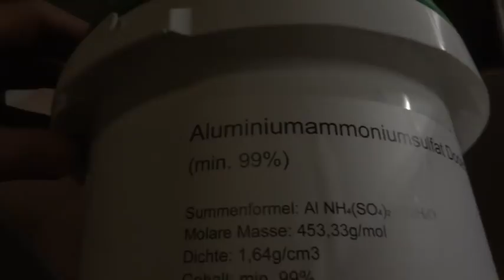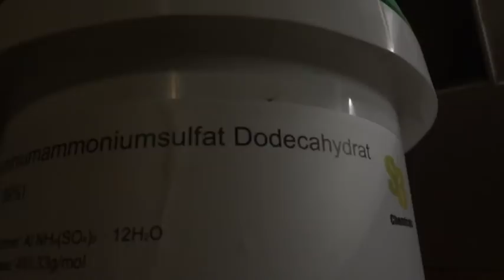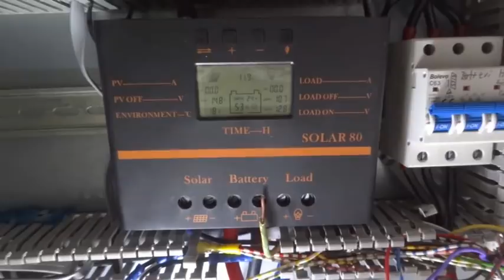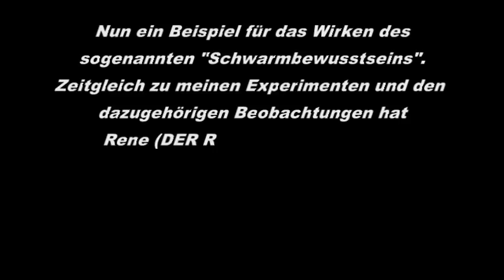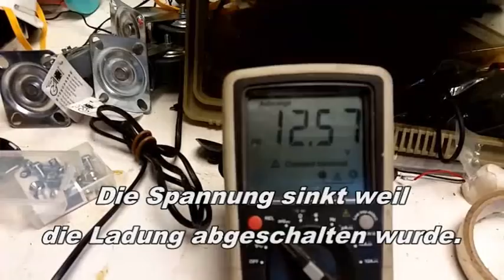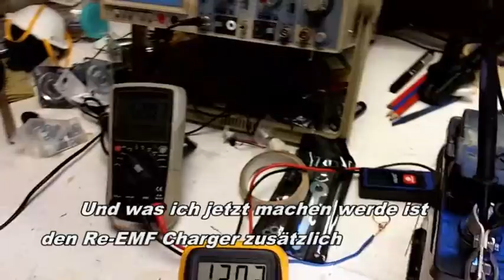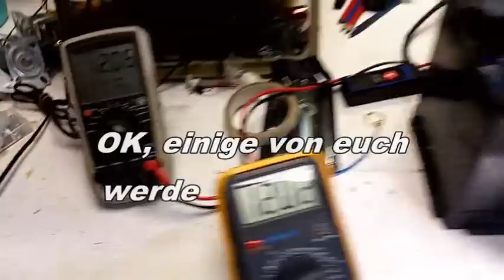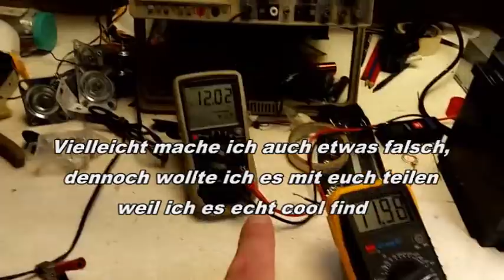Alaunakku Herstellung und Ladeverfahren (Alaun trifft Re-EMF)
Äußerst detaillierte Anleitung zum Herstellen bzw. Umrüsten von normalen Blei-Säure Akkus zum Kristallakku auf Alaun Basis (Alaunakku, Bleikristallbatterie). In Kombination mit Re-EMF Ladeverfahren ein konkurenzloses Gespann in der Akkuwelt. Vor allem bei Hausspeichersystem unschlagbar günstig und überaus sicher. Keine Säure mehr... keine Löcher mehr in den Klamotten nach dem Akku regenerieren... ab nun glitzert die Arbeitshose voller Kristalle wenn Akkus regeneriert werden :D